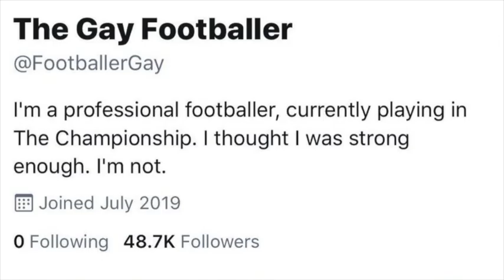ACW2 Football Documentary: Why Are There No Openly Gay Men in Top Tier Football?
In today's society I am asking the question, why are there openly no gay men in top tier football? Is it a result of the fans or is it more deeply root?